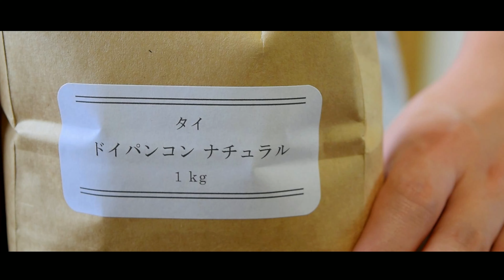SUB【vlog】美味しさを求めるハンドピッキング｜タイ ドイパンゴン｜"Hand Sorting" to Make Amazing Coffee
焙煎の準備。

丁寧にハンドピッキングをしました。

美味しいコーヒーを届けるためなら、

どんなに大変なこともやってみせます。

Ready to roast coffee.

I did hand sorting.

I am sure that I can do everything what I have to do for my coffee.
▷Union Sample Roaster